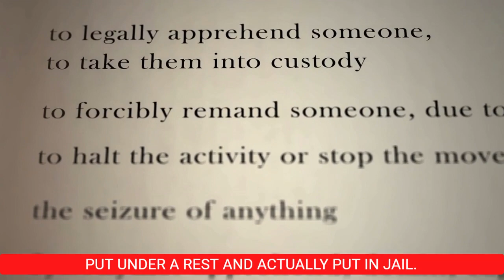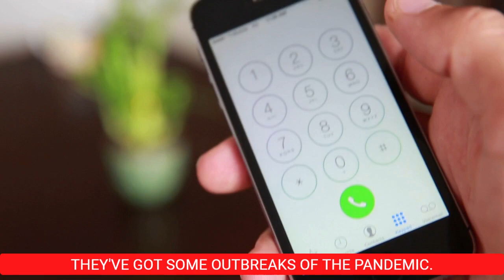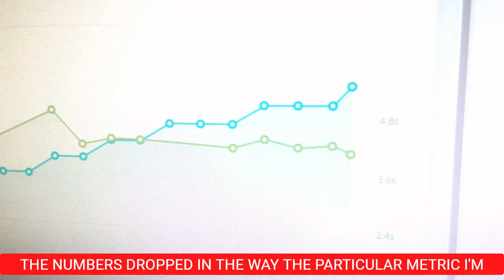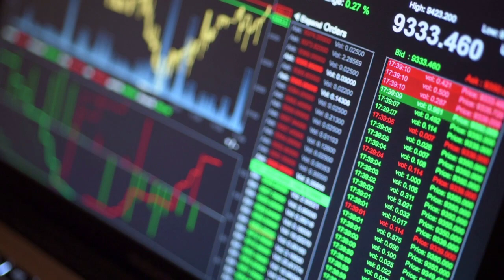We Are Running Out Of Time | Jim Rickards Interview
🔈 SPEAKER: Jim Rickards
*CREDIT

More Here -